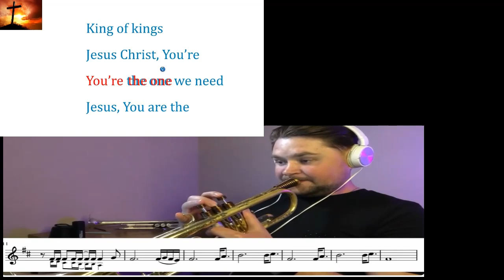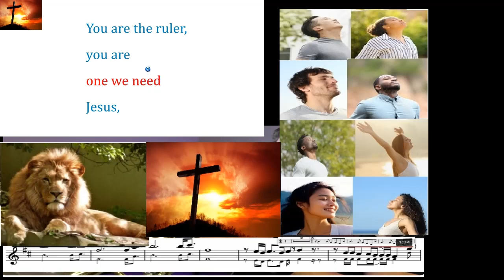Going to Fy (revised)